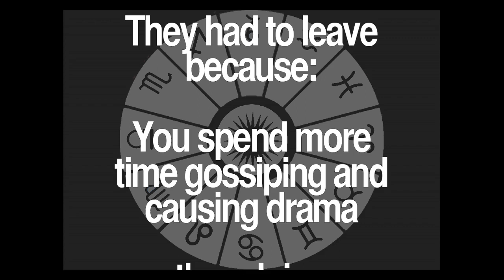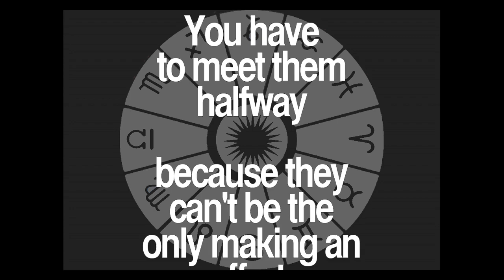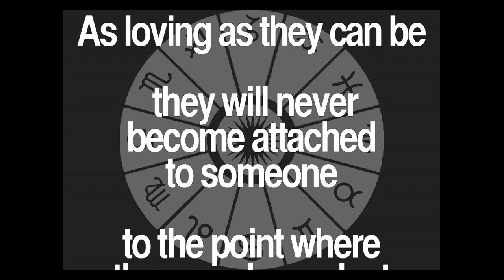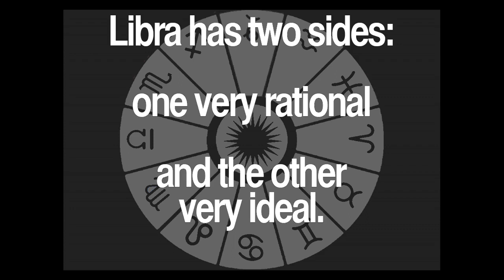Daily Libra Quotes Collection 3